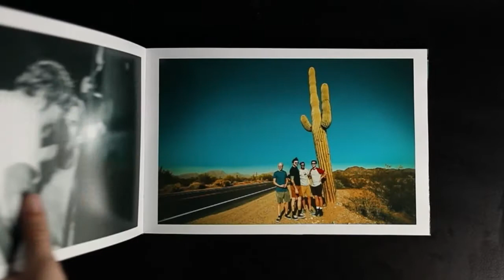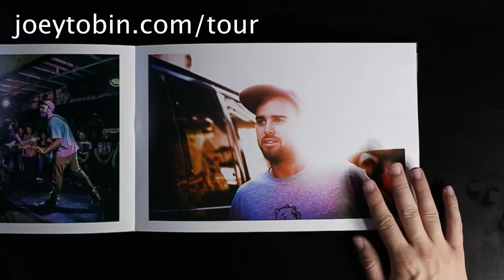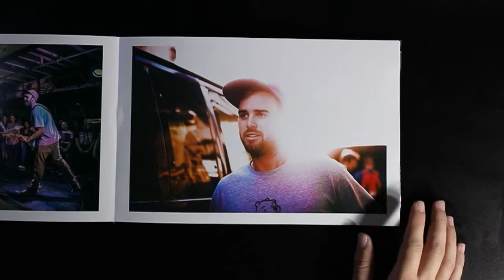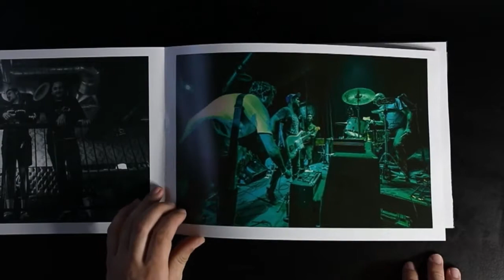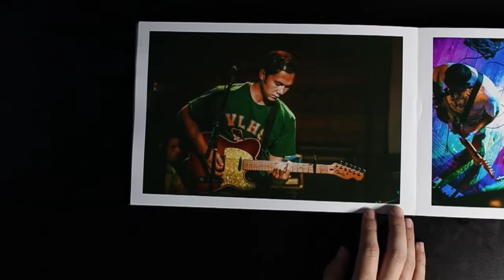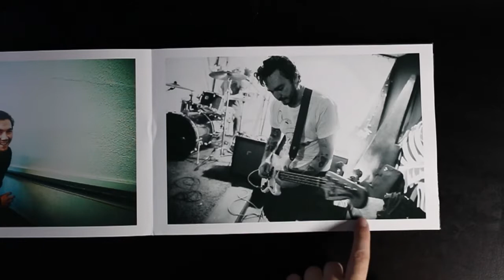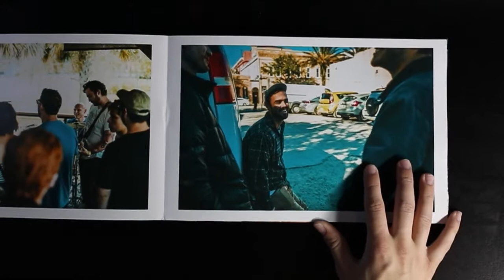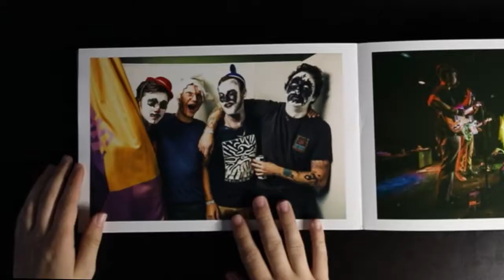Walter Etc. Tour Book Flip-Thru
I flip-through and discuss my photos in the Walter Etc. Tour Photo Book I put together from two-weeks on tour with them to FEST in this lil video!